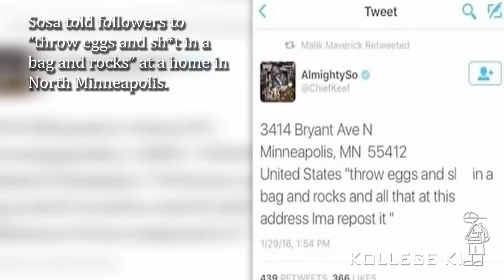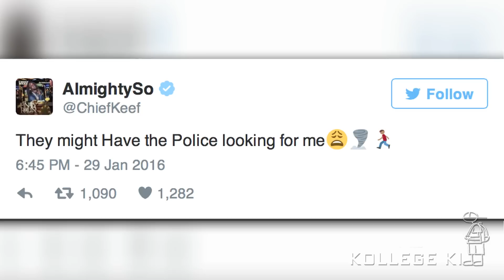Chief Keef In Trouble After Telling 1.1 Million Followers To Vandalize Minneapolis Home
Chief Keef is in hot water for calling on his more than a million followers to vandalize a home in Minneapolis, Minnesota on Friday.

Sosa told followers to “throw eggs and sh*t in a bag and rocks” at a home in North Minneapolis.

Sosa’s tweet, however, appears to be a misunderstanding after it was discovered the home belongs to three college women, according to Minneapolis’ Eyewitness 5 News.

“I’m fearing for my safety,” resident Ashley told Minneapolis’ Eyewitness 5 News. “I have two other roommates that aren’t able to come home tonight because of this, and it’s not going to end tonight. Social media goes on forever. You could re-tweet this in four months and throw eggs at my house.”

Many of Sosa’s followers posted snapshots and video of the women’s home onto social media.

Minneapolis police guarded the women’s home for hours to make sure there was no vandalism. They advised the women who lived there to stay somewhere else to be safe.

Ashley had a few words for Sosa.

“You have a lot of say in what goes on in the world, being so famous, that this is just kind of sickening in what you do with your time, and if you’re going to put a hit on a house, you make sure that they live there,” she said.

Sosa knew his tweet might have gotten him in trouble.

He wrote, “They might Have the Police looking for me.”